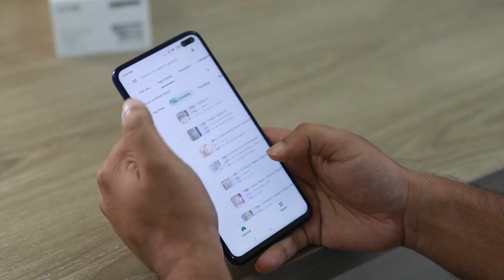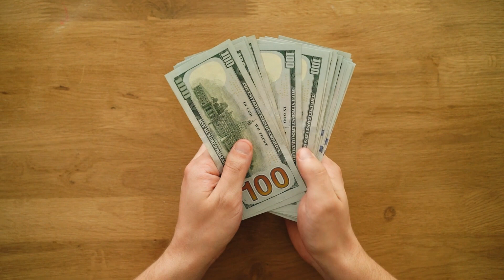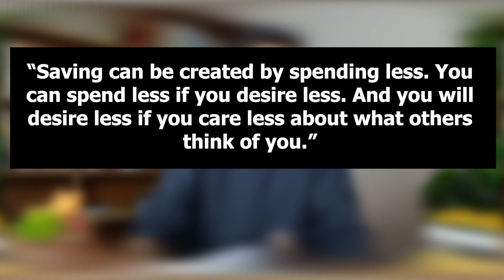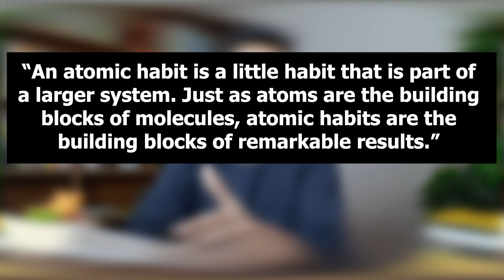Best Books To Read For Every Students | Read These in 2022 📚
In this video, I've talked about some of the best books that every student should read. These books will help you in many ways whether in finance, habits, life, personal development, many areas. So make sure you read the books if you haven't read these yet.

Books mentioned in the video:

1) IKIGAI
2) Getting Things Done
3) Indistractable
4) The Psychology of Money
5) Atomic Habits